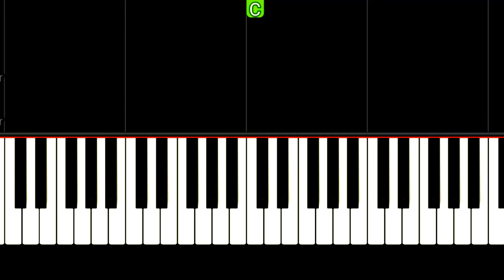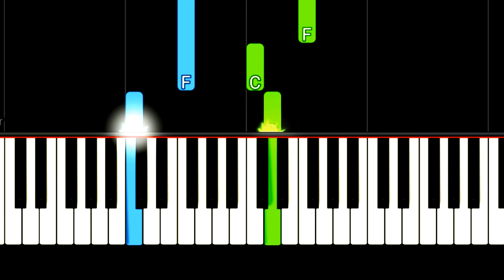I Love To Tell The Story - Easy Piano Tutorial By PIANO NOTES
piano I Love To Tell The Story - Easy Piano Tutorial By PIANO NOTES